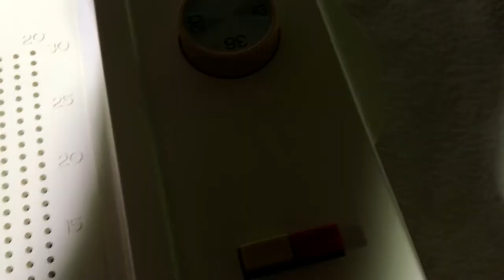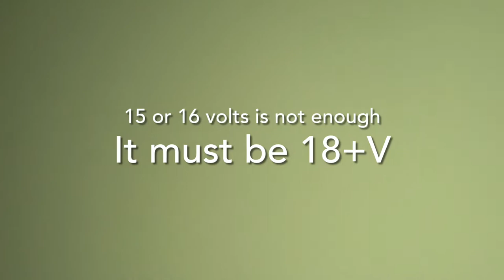Singer Memo-Matic Repair - steps to fix some of the potential problems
Knitting machine repair instructions:
My Singer memomatic selection box only worked sometimes and eventually quit working at all.
With these measuring and repair steps we got it back to work.
My selection box quit working again after a few hours but maybe this video is enough to help you with your box.